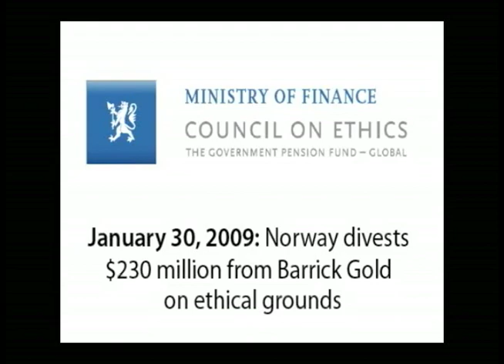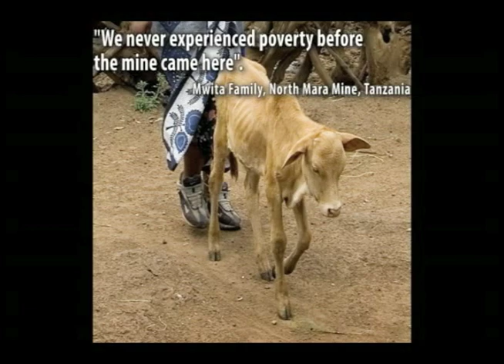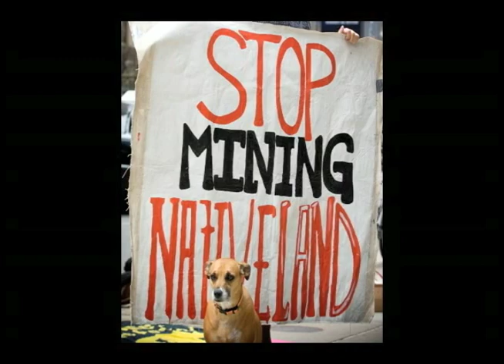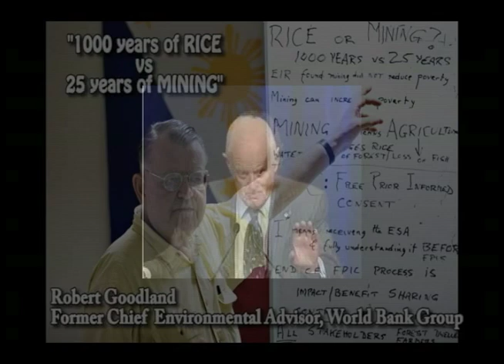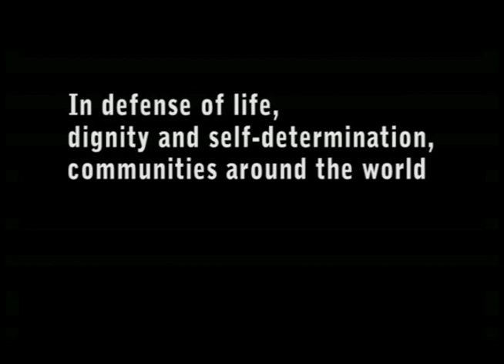Peter Munk in his own words: speech at the 2010 Barrick AGM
The photos in this slide show were provided by the communities impacted by Barrick's operations and journalists who have visited Barrick-impacted areas. If you would like to know more information about any of these photos, contact or visit protestbarrick.net. This link leads to a summary of the images and their source